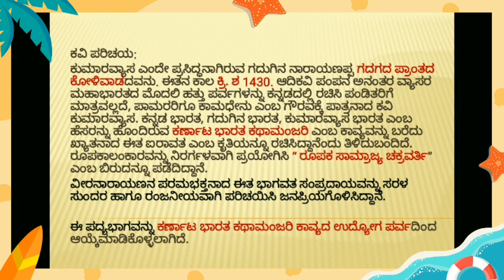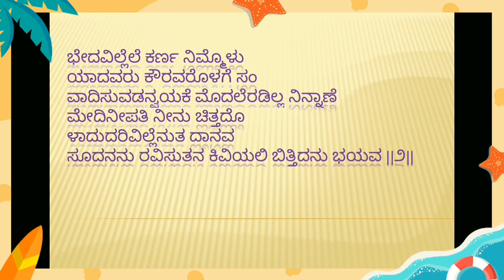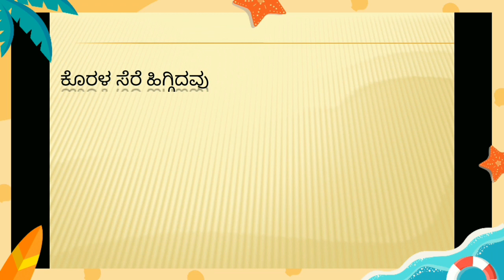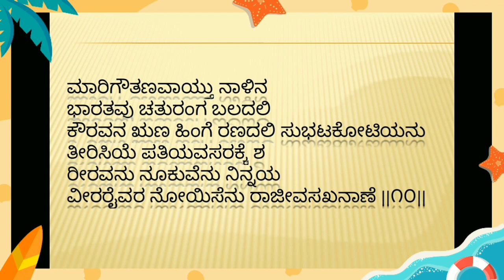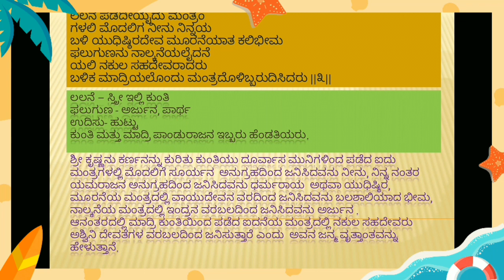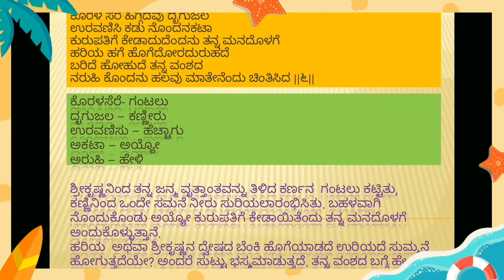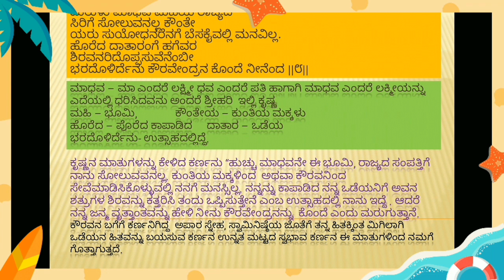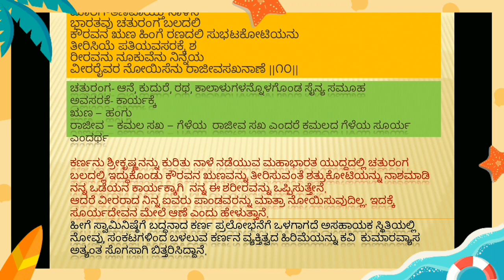Kovravendrana konde ninu_10th lesson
ಹತ್ತನೇ ತರಗತಿಯ ನಾಲ್ಕನೆಯ ಪದ್ಯಭಾಗ ಕುಮಾರವ್ಯಾಸ ಬರೆದ ಕೌರವೇಂದ್ರನ ಕೊಂದೆ ನೀನು